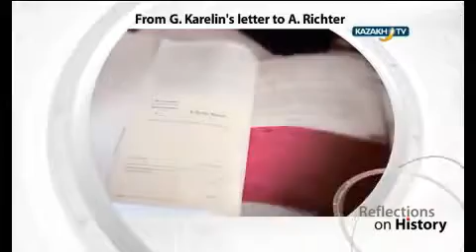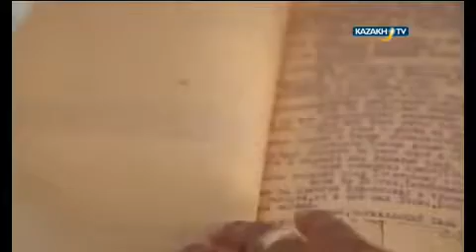Жоғалған күнделіктер. Құмсағат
Шет аймақтық қала. Қыркүйек. Жас жігіт, не бәрі 21 жаста. Қолында Орталық Азиядан маңызды хабармен 15 кг алтын құймасы.